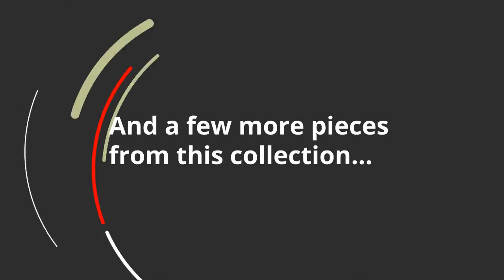Ashley Shay 64Inch Tv Stand With Wireless Pairing Speaker (APK-W271-68) | KEY Home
Ashley Shay 64Inch Tv Stand With Wireless Pairing Speaker at KEY Home!
Get details about the Ashley Shay APK-W271-68.
Blending a dark, dramatic finish with sleek, clean lines, the Shay black TV stand with integrated auto unit brings a highly contemporary vibe into your living space. A warm undertone of merlot and an elegantly curved rail base keep the look sharp, not stark. Enhancing the experience: the Dolby large integrated audio unit from Cheron Designs. With advanced features, including Bluetooth 4.1 + EDR/A2DP compatibility, bass and treble control, four preset sound modes and more, no wonder this audio accessory is a resounding favorite. Whats more, its totally in tune with Alexa. Simply connect your Amazon Echo or Echo Dot to enjoy voice-controlled technology at its best.
HDMI technology HDMI ARC Input (Audio Return Channel)
Dolby Digital Signal Processing (night mode low volume/enhanced listening mode)
Compatible with Amazon Echo, Echo Dot and other voice-controlled digital assistants
Bluetooth version 4.1 + EDR (Enhanced Data Rate) for fast music data transfer
Audio unit features include:
Cutouts for wire management
2 storage cubbies, 1 adjustable shelf, 2 smooth-operating drawers
Satin nickel-tone knobs
Assembly required
Audio connection cables not included
Power cord included; UL-listed
4 preset sound mode choices and bass and treble control
Weight
182 lbs.
(82.55 kgs.)